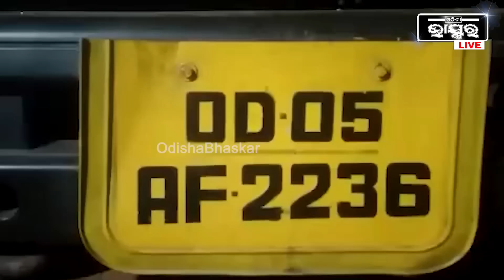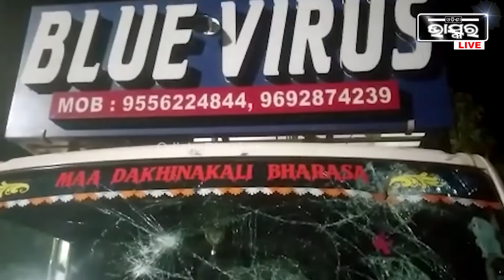ପ୍ରବଳ ସାଉଣ୍ଡ ଦେଇ ବଜାଉଥିଲା ଡିଜେ ,ମାଳିକାକୁ ବାନ୍ଧିନେଲା ପୋଲିସ